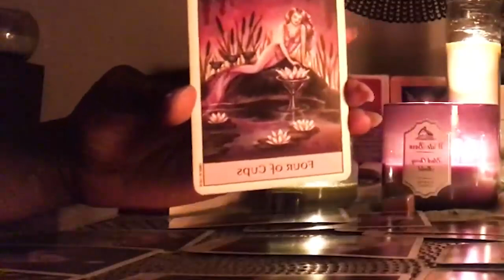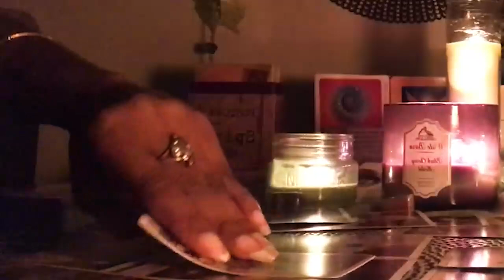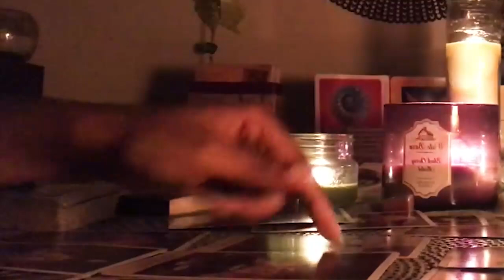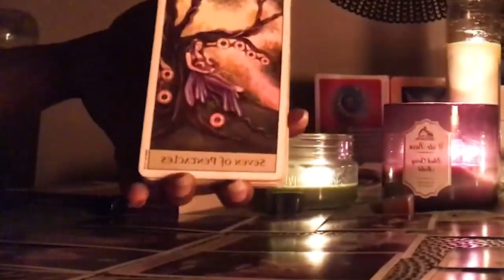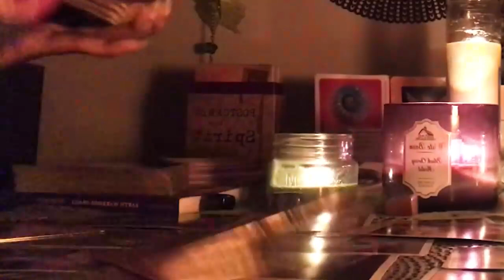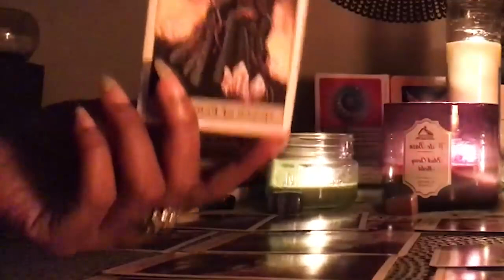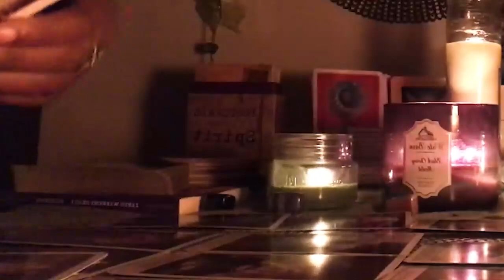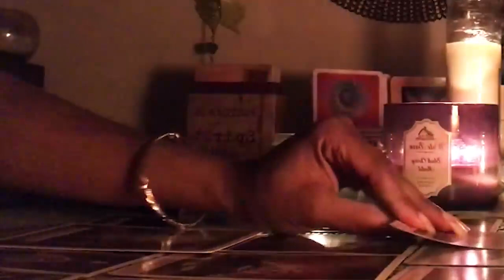CANCER MAY 2023 THEY ARE COMING FOR U MY DARLINGS~YOU'RE MOVING TO POUND TOWN CITY CANCER LOVE TAROT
CANCER MAY 2023 - THEY ARE COMING FOR YOU MY DARLINGS👀🤦‍♀YOU'RE MOVING TO POUND TOWN CITY! CANCER MAY LOVE TAROT READING
Hello!!!